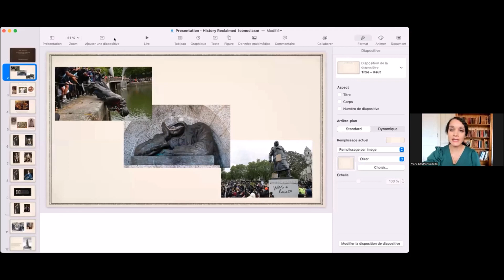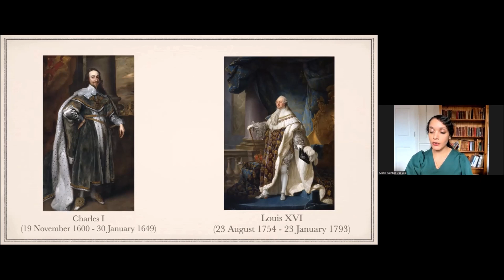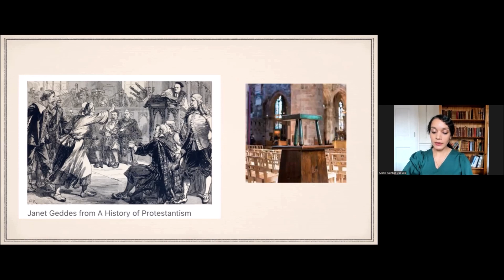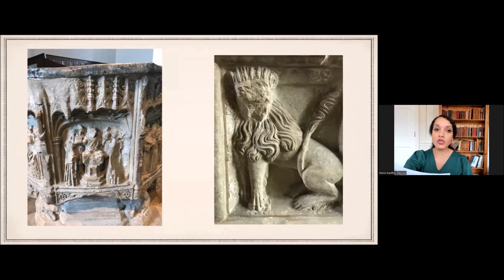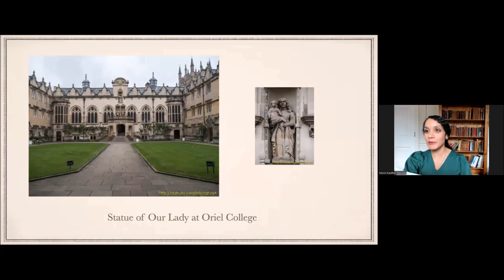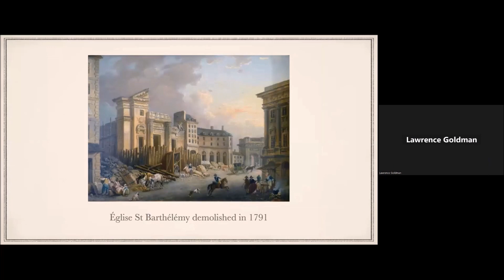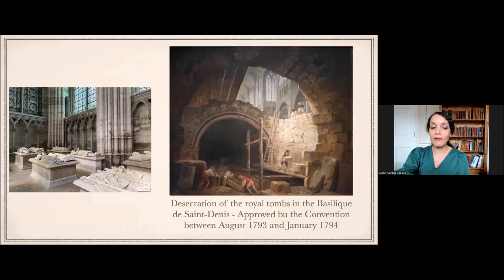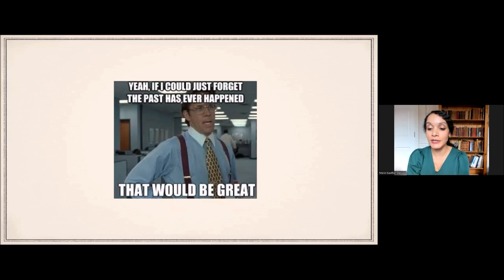Iconoclasm and the control of art in the public space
Iconoclasm: What the English and French revolutions can tell us about the control of art in the public space.

Dr Marie Kawthar Daouda is an author and a lecturer in French language and literature at Oriel College, University of Oxford. She was born and raised in Morocco and moved to France alone at 17 where she studied French, English, and Classics at Henri-IV and La Sorbonne. She is a fellow of the innovative on-line Ralston College, based in Savannah, US.

Dr Daouda’s research focuses on the artistic representation of good and evil in periods of political and religious crisis. She is involved in the public debate on freedom of speech, race, and artistic heritage. She is author of  L’Anti-Salomé, représentations de la féminité bienveillante au temps de la Décadence (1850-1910). She has contributed to UnHerd, the Telegraph and the Critic on issues like post-colonialism, Jewish Moroccan identity and French current affairs.

About History Reclaimed

Our Mission
The abuse of history for political purposes is as old as history itself.  In recent years, we have seen campaigns to rewrite the history of several democratic nations in a way that undermines their solidarity as communities, their sense of achievement, even their very legitimacy.

These ‘culture wars’, pursued in the media, in public spaces, in museums, universities, schools, civil services, local government, business corporations and even churches, are particularly virulent in North America, Australasia and the United Kingdom.  Activists assert that ‘facing up’ to a past presented as overwhelmingly and permanently shameful and guilt-laden is the way to a better and fairer future.  We see no evidence that this is true.  On the contrary, tendentious and even blatantly false readings of history are creating or aggravating divisions, resentments, and even violence.  We do not take the view that our histories are uniformly praiseworthy—that would be absurd.  But we reject as equally absurd the claim that they are essentially shameful.

We agree that history consists of many opinions and many voices.  But this does not mean that all opinions are valid, and certainly none should be imposed as a new orthodoxy.  We intend to challenge distortions of history, and to provide context, explanation and balance in a debate in which dogmatism is too often preferred to analysis, and condemnation to understanding.

We are an independent group of scholars with a wide range of opinions on many subjects, but with the shared conviction that history requires careful interpretation of complex evidence, and should not be a vehicle for facile propaganda.  We have established the History Reclaimed group as a non-profit making company limited by guarantee.